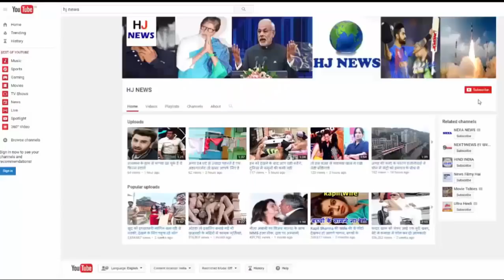इस आदमी का कारनामा देखकर हैरान रह जायेंगे आप...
ये आदमी हाथों से नहीं दांतों से पकड़ता है सांप...

Normally humans are afraid of snakes and they do not want to go near them in any aspect. But a Brazilian does not catch the snakes alive but also enters them in their mouth.

That is how he enters 5 snakes together in the mouth. In this regard, a video on social media is flabbergasting. Areteval Duarte is from Brazil, and has feud with snakes for the past 15 years.

They say that these videos are meant to spread awareness among the people. How fast are we destroying nature? Arteval Duarte is considered to be a masterpiece of large snakes.
They say that we have destroyed the natural habitat of living organisms. In such a way the living space of animals has been reduced. And they are slowly becoming extinct. Artawel Duarte says that people will wake up now.

HJ NEWS !!